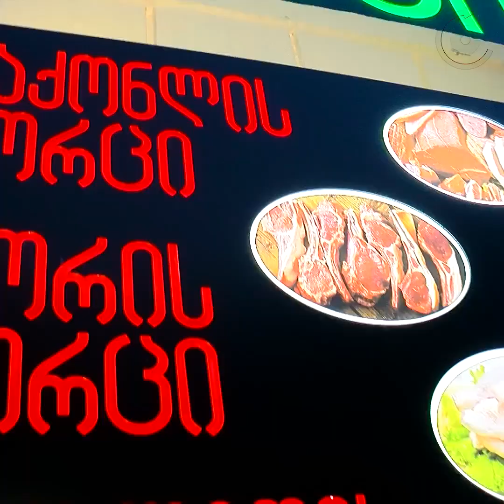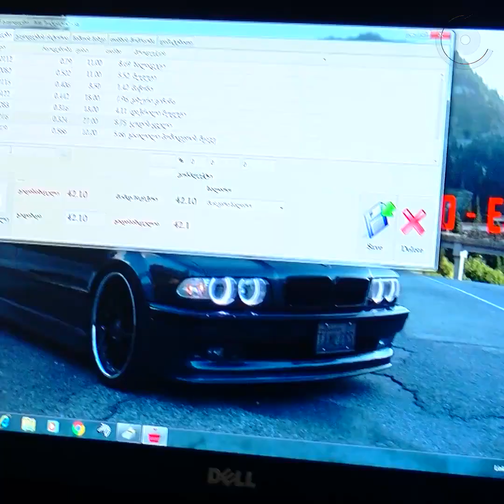გურმანის ეკალი | ხაშის სახლის აგრო მარკეტი